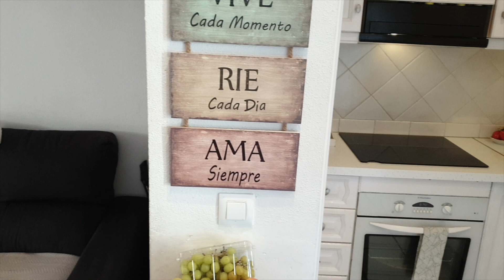Beautiful 3 Bed Detached Villa, Private Pool, Playa Flamenca.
Detached villa with private pool with perfect location in beautiful Playa Flamenca 189,000€

This villa is located on calle Niagara, Playa Flamenca. Close to the sports center, La Zenia Boulevard, the famous “Saturday market” with fruit and vegetables. Walking distance to bars restaurants and grocery stores. Distance to Beach 1.5km

The property’s 93m2 has 3 bedrooms and 2 bathrooms. Renovated American kitchen with a fully equipped kitchen. Nice living room with fireplace. All bedrooms with fitted wardrobes. Separate exit from the kitchen to the property’s back garden with private pool. Large solarium with sun all day. Private parking on plot. Small front garden.